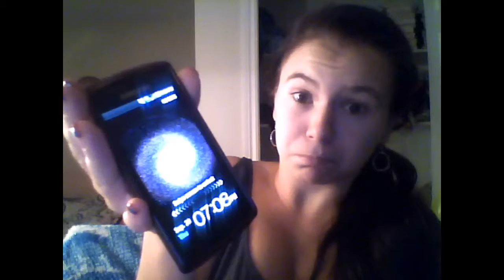15 choses danika